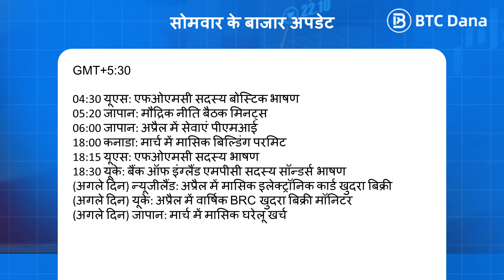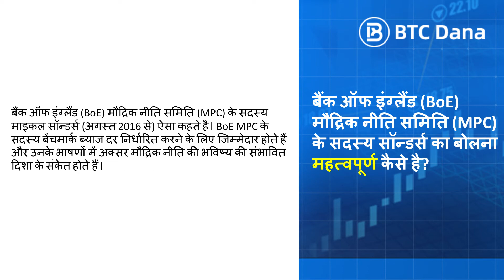Daily Podcast on Monday 9 May 2022 by BTCDana India (Unique Code Hunter Bonus)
*Join our Telegram channel to join our Unique Code Hunter*
In this Podcast series, there will be hidden unique codes that are randomly placed on the videos. If you can find it, you might get a special prize. Watch it every day from beginning to end.

The Daily Market Updates series will be available every Monday to Friday. We provide a list of events happening on that day. The events might give huge impacts on the market so you can use this to help you analyze the market, either to gain more profit or even to avoid the risk.

We will keep improving our channel so it will be more helpful for you.

Happy trading!